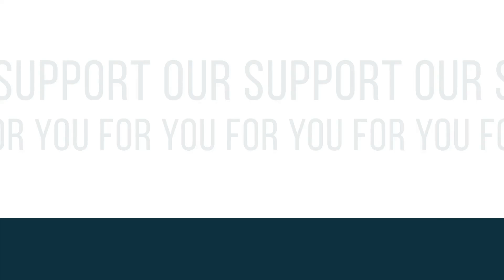GAP Talent Ingredient 2: Support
Do you aspire to an international career move? GAP Talent will guide you every step of the way, from CV advise to best presenting your unique capabilities to our global client base.

We don’t just recruit. We change lives.